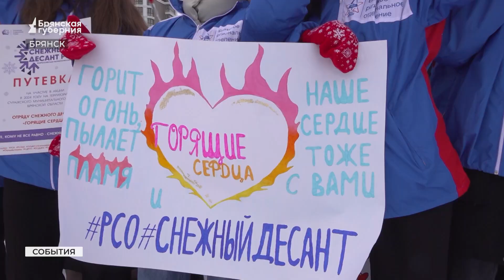В Брянске стартовал региональный этап патриотической акции «Снежный десант»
190 добровольцев - жителей Брянской области и гостей из ЦФО присоединились к региональному этапу Всероссийской патриотической акции «Снежный десант». До 9 февраля бойцы студотрядов будут помогать нуждающимся из разных районов области с бытовыми хлопотами и организацией досуга. Подробнее - в нашем сюжете.